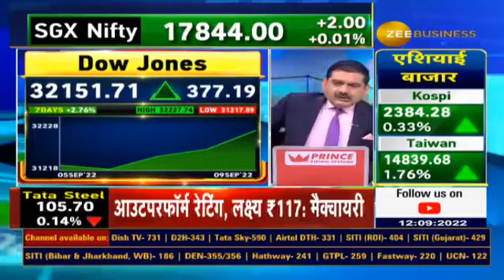What is the impact of the Russia-Ukraine war on the market? New Development on Russia-Ukraine War?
🌐RussiaUkraineWar में क्या हुआ नया डेवलपमेंट?

🎯बाजार पर रूस-यूक्रेन की लड़ाई का कैसा असर?

AnilSinghvi